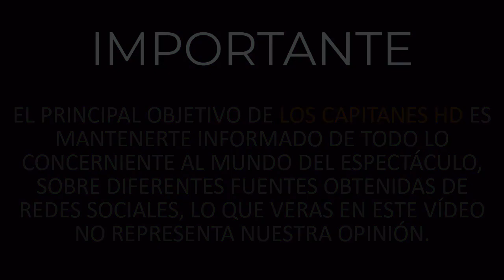¡Solo la verdad! Jorge Zarza se despidió de Hechos AM esta mañana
Javier Alatorre y todo el equipo de Azteca Noticias le dieron emotivas palabras en su salida del noticiero.

Durante la emisión del noticiero de este jueves, fue Jorge Zarza de 49 años, quien después de 20 años laborando para la televisora del Ajusco dijo: “mañana mi último día en ‘Hechos AM’”, confirmando la noticia que antes que nadie te dimos días atrás.

Fue al finalizar el noticiero cuando el conductor dio la noticia de su salida del noticiero, resaltando que desde el 2 de mayo del 2011 es quien encabezaba esta emisión.